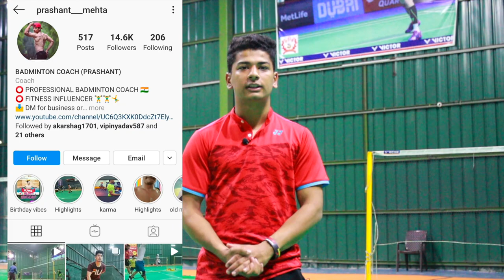HOW TO IMPROVE BADMINTON FOOTWORK SPEED | BADMINTON AGILITY EXERCISES | IN HINDI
HOW TO IMPROVE BADMINTON FOOTWORK | HOW TO IMPROVE SPEED AND REFLEXES FOR BADMINTON PLAYERS | BADMINTON AGILITY EXERCISES | HINDI

Hi everyone I hope this video will be helpful for you to enhance your badminton footwork speed and endurance . Also join our Instagram family for more training videos. Love you all :)

If you want to buy equipments-

You know the importance of weight training, cardio workouts, and stretching, but how often do you think about improving your agility? Agility is the ability to move quickly on your feet, and incorporating this kind of training into your workout routine can help improve your speed, strengthen your lower body, and reduce your risk of injury. Plus—like high-intensity interval training—it seriously ups your calorie burn, thanks to all the extra muscles it calls into play.
Another serious benefit: Agility training is fun.  “I love agility training because it provides a healthy balance to my weight training,”  “It’s functional movement that lets me move my body like a real athlete.”

“Agility ladder workouts are great for targeting the lower body, specifically fast twitch muscles . You’ll develop strength and endurance in your hamstrings and hip flexors as well as improve joint flexibility,”
Here, 6 agility exercises for a circuit workout that will fire up your lower body, skyrocket your heart rate, and seriously make you sweat (that’s a good thing!). The best part? You’ll be able to check “work out” off your to-do list in under 30 minutes.

MY GEARS :-

50MM LENS
CAMERA TRIPOD
TRIPOD FOR MOBILE
VLOG GORILLA POD
LIGHT STAND (SOFTBOX)